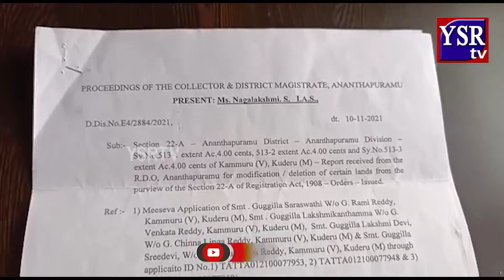కూడేరు భూ వ్యవహారంలో నిందితులు అరెస్ట్.. కేసు ఏసీబీకి అప్పగించిన పోలీసులు | YSRTV